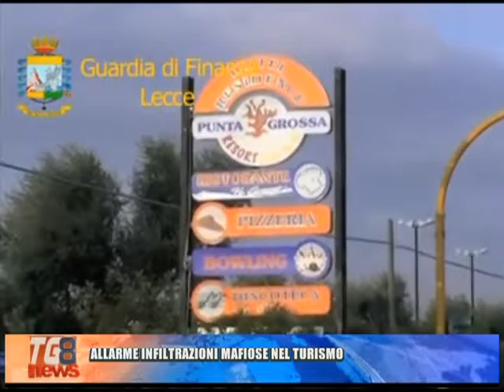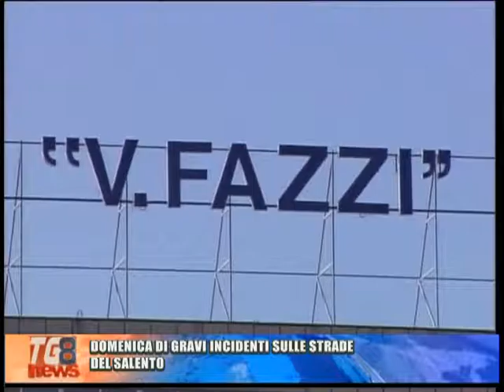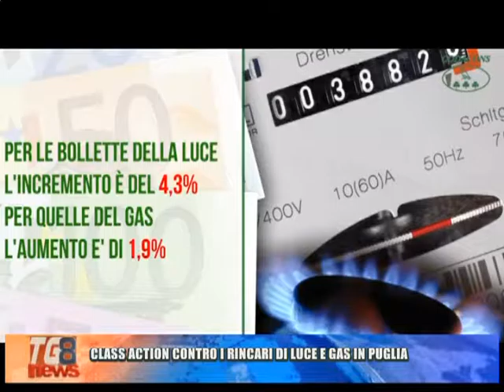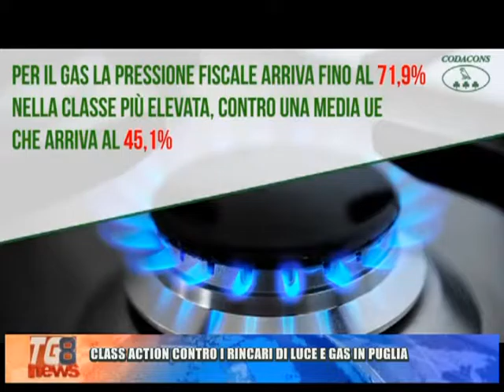TG 8 11 LUGLIO 2016